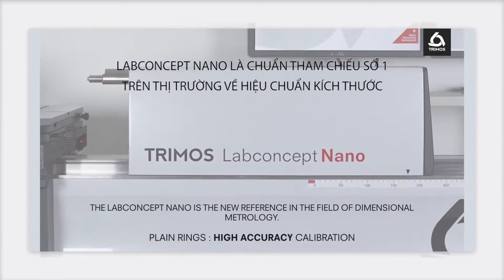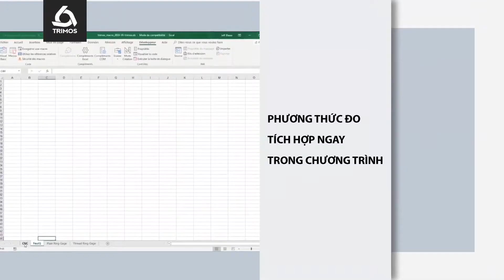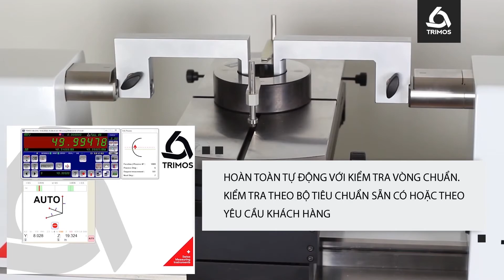TECOSTORE giới thiệu thiết bị đo và hiệu chuẩn chiều dài vạn năng Trimos LABCONCEPT NANO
Thiết bị hiệu chuẩn chiều dài bậc nhất thế giới!

Chất lượng sản phẩm được đánh giá bởi các thiết bị đo lường. Chất lượng đo lường được đánh giá bởi các thiết bị/ hệ thống hiệu chuẩn. Chính vì vậy, để đảm bảo mọi sản phẩm xuất xưởng có chất lượng tốt thì điểm gốc là dựa vào nguồn hiệu chuẩn dụng cụ đo.
Không có nhiều tên tuổi trên thế giới có thể chế tạo được các hệ thống hiệu chuẩn cao cấp. Phải là các nhà sản xuất rất lâu đời, đầu tư mạnh vào R&D mới cung cấp được các dòng sản phẩm này.

Xin mời quý vị xem giới thiệu về thiết bị hiệu chuẩn chiều dài vạn năng LABC-NANO của Trimos - Thuỵ Sĩ. Sản phẩm hiện đang được sử dụng tại nhiều viện đo lường quốc gia như Thuỵ Sĩ, Hàn Quốc, Trung Quốc, Ấn Độ, Brazil,...

𝐓𝐄𝐂𝐎𝐓𝐄𝐂 𝐆𝐫𝐨𝐮𝐩 là nhà phân phối chính thức của Mahr, Insize và các hãng bán dụng cụ cầm tay nổi tiếng khác tại Việt Nam.